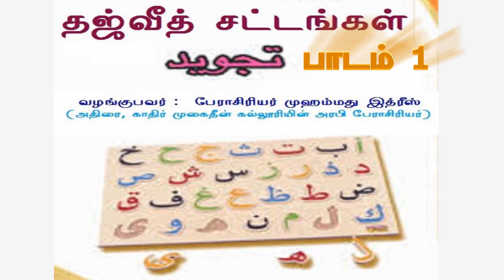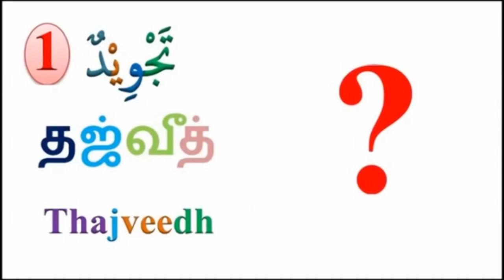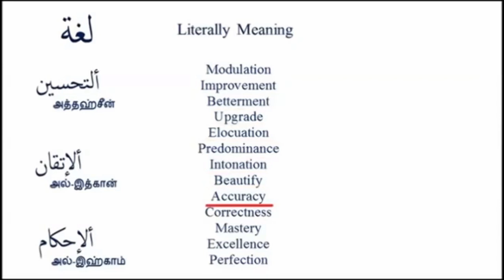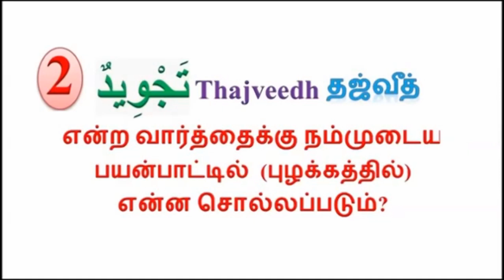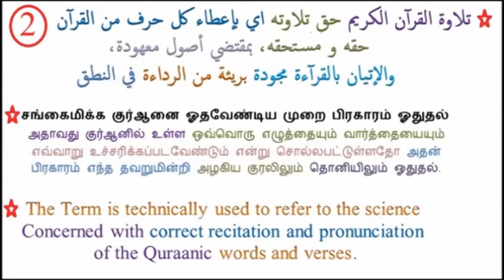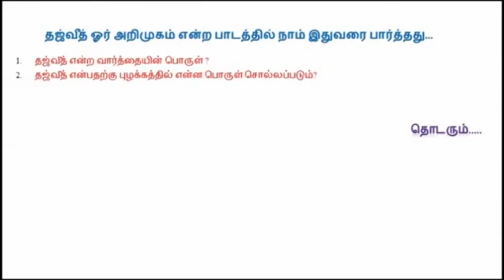குர்ஆன் ஓதும் பயிற்சி வகுப்பு - தஜ்வீத் சட்டங்கள் பாடம் 1 – Quran Thajweed class in Tamil part 1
குர்ஆன் தஜ்வீத் சட்டங்கள் வழங்குபவர் பேராசிரியர் முஹம்மது இத்ரீஸ் (அதிரை, காதிர் முகைதீன் கல்லூரியின் அரபி பேராசிரியர்)